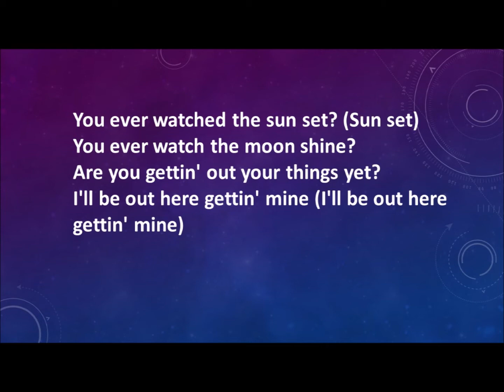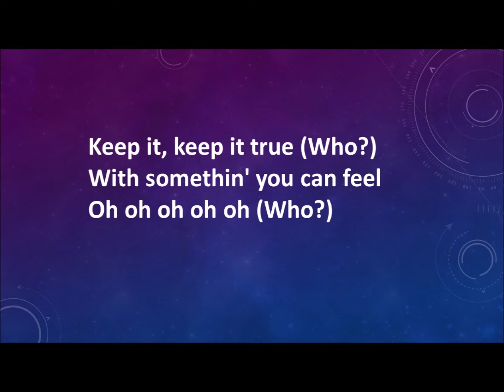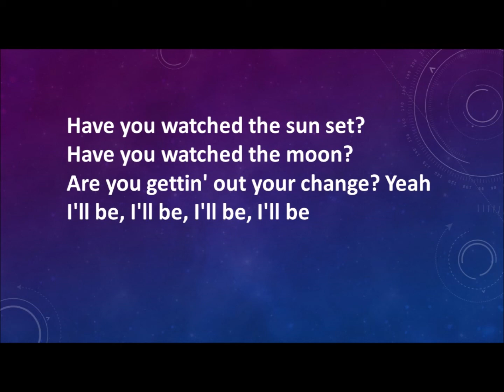Shonlock - Stardust (Lyrics)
Check out his new single Stardust on itunes.